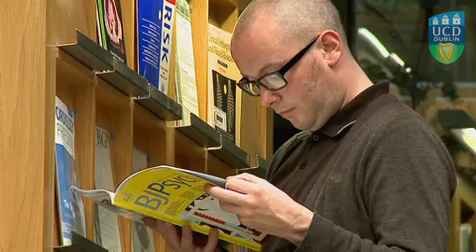UCD Library - What the users say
UCD students talk about their experience of the library service.